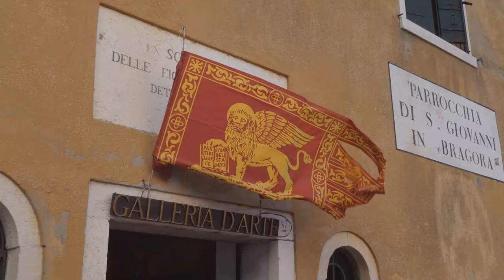Catherine Cornaro: The Last Monarch of Cyprus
Discover the captivating story of Catherine Cornaro, the last monarch of Cyprus, in our documentary. Delve into the life of this Venetian noblewoman who became the queen of a kingdom at the crossroads of civilizations. Our video explores her reign during the tumultuous 15th century, highlighting her abdication and the transition of Cyprus under Venetian rule. Learn about her significant impact on Cypriot history, her role as a political figure, and her enduring cultural legacy. Through expert interviews and detailed research, we unveil the complexities of Catherine's life and the broader historical context of her time, providing insights into the rich tapestry of Mediterranean history and the pivotal role of sovereign ladies in European courts. Join us in uncovering the fascinating journey of Catherine Cornaro, a queen who shaped an era.